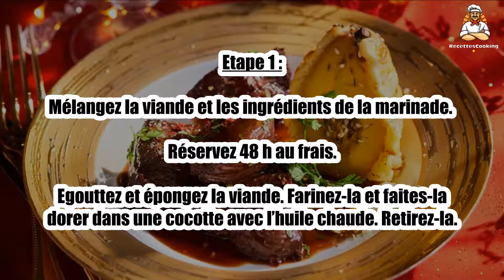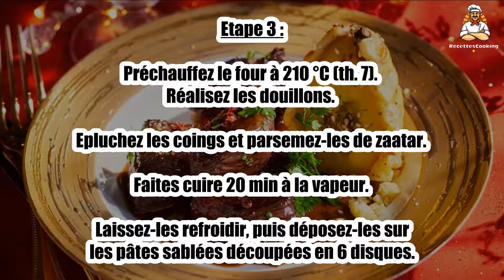Recette : Daube de sanglier, douillons de coings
Bonjour à tous, aujourd’hui recettescooking.com vous présente la recette suivante : Daube de sanglier, douillons de coings

TEMPS TOTAL : 160 min
Préparation : 25 min
Cuisson : 135 min

Ingrédients :

Pour la marinade :

2 Carottes en rondelles
1 Oignon piqué de 3 clous de girofle
2 gousses Ail pelées
50 cl Vin rouge
10 cl Cognac
1 Bouquet garni
1 cuil. à soupe Baies de genièvre

Pour la viande :

1,5 kg épaule de sanglier désossée(et découpée en dés)
1 cuil. à soupe Farine
2 cuil. à soupe Huile d’olive
1 Oignon
50 g Gelée de groseille
Sel
Poivre

Pour les douillons :

6 Coings
1 cuil. à café Zaatar(ou de thym)
2 Pâtes sablées
1 Oeuf

Etape 1 : Mélangez la viande et les ingrédients de la marinade. Réservez 48 h au frais.

Egouttez et épongez la viande. Farinez-la et faites-la dorer dans une cocotte avec l’huile chaude. Retirez-la.

Etape 2 : Faites dorer l’oignon émincé. Replacez la viande, la marinade et les aromates dans la cocotte. Salez, poivrez.

Portez à ébullition, couvrez et laissez mijoter 2 h.

Etape 3 : Préchauffez le four à 210 °C (th. 7). Réalisez les douillons. Epluchez les coings et parsemez-les de zaatar.

Faites cuire 20 min à la vapeur. Laissez-les refroidir, puis déposez-les sur les pâtes sablées découpées en 6 disques.

Etape 4 : Humectez et enveloppez les coings dans les disques de pâte. Badigeonnez d’œuf battu. Enfournez 30 min.

Retirez la viande de la cocotte, filtrez le jus et reversez-le dans la cocotte. Ajoutez la gelée de groseille et portez à ébullition.

Etape 5 : Servez cette sauce avec la daube et les douillons de coings.